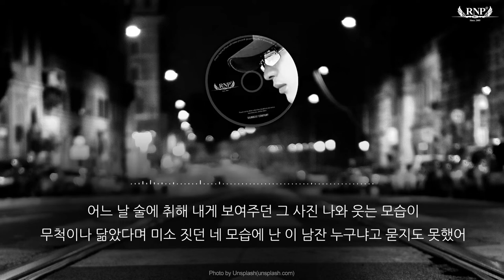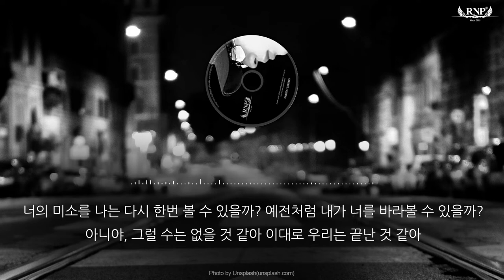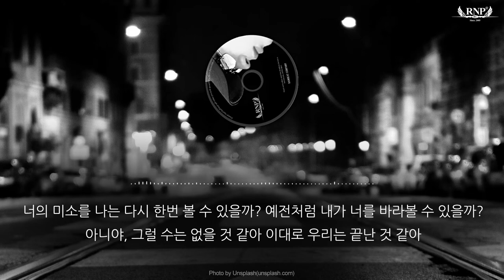알앤피(RNP) - 그 사람의 그림자 [가사포함] (2011)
아티스트 : 알앤피(RNP)
앨범 종류 : 정규 3집
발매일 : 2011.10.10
장르 : 랩/힙합, 발라드
기획사 :  레인비트컴퍼니
유통사 : NHN벅스

알앤피(RNP) - 그 사람의 그림자
작사 : 알앤피(RNP), 작곡 : 알앤피(RNP)

새 하얀 캔버스에 슬픔을 그리는 '알앤피(RNP)'의 10번째 이야기

짙은 아픔을 그림으로 표현하면 무슨 색깔일까? 알앤피(RNP)가 알앤피만의 블랙으로 돌아왔다. 지독한 이별의 아픔이 너무 쓰리면 모든 세상이 검게 물들어, 칠흙같은 어둠을 선물한다는 표현을 자주쓰는 알앤피가 올 가을 시린 음악으로 찾아왔다. 2CD로 제작된 이번 정규앨범 3집-'10th Story'는 토탈 20곡으로, 신곡 8곡과 싱글로 선 발매한 9곡, 인스트로멘탈 4곡이 수록되어있다.

퇴색해가던 서정적인 느낌이 많이 살아났다는 평가를 받는 이번 앨범은 2011년 10월 10일 발매된다.